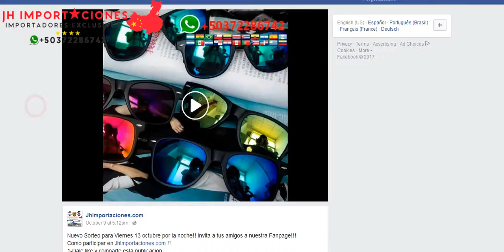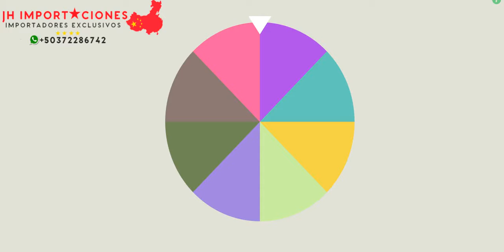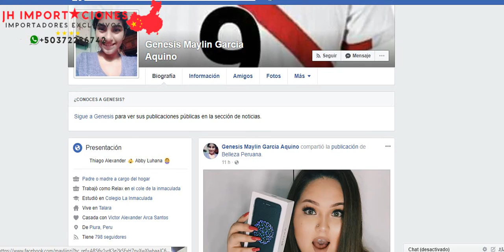Ganador Sorteo JhImportaciones.comAlta Calidad 1:1 Made in China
🔔 RECIBE NOTIFICACIONES CADA VEZ QUE PUBLICO UN NUEVO VÍDEO:
2. ✓ Dale Check a: "Recibir todas las notificaciones de este canal"
3. Dale a guardar